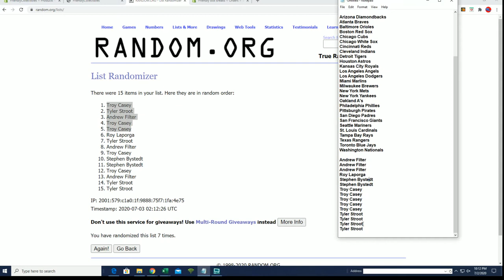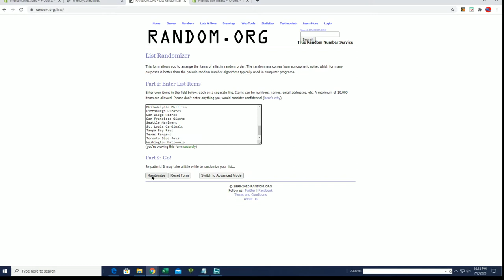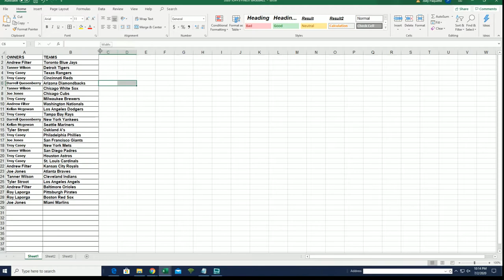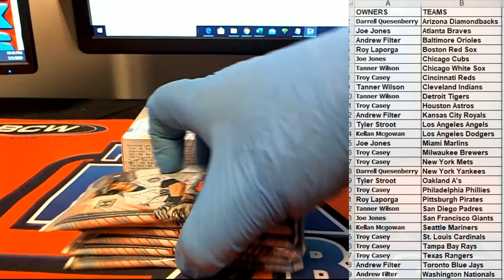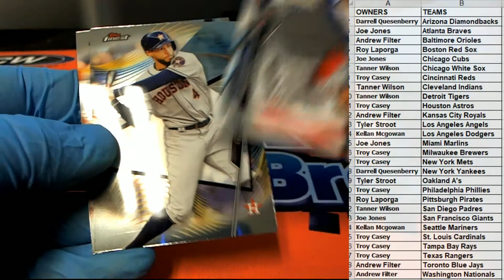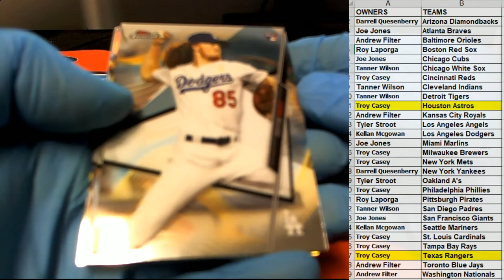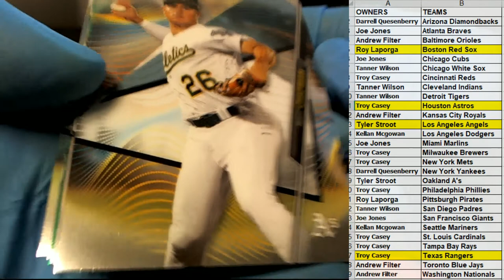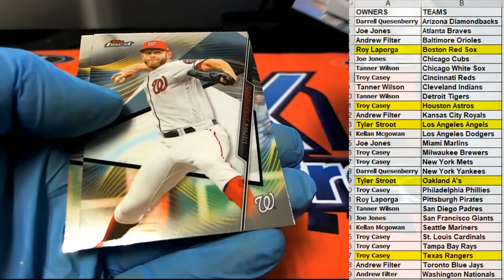2020 Topps Finest Baseball ID 20FINESTBB119